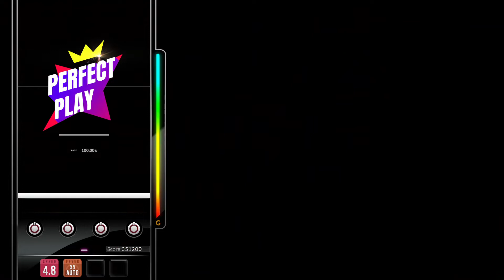[DJMAX RESPECT V] The Feelings - Supbaby 4B NM PERFECT PLAY 100.00%